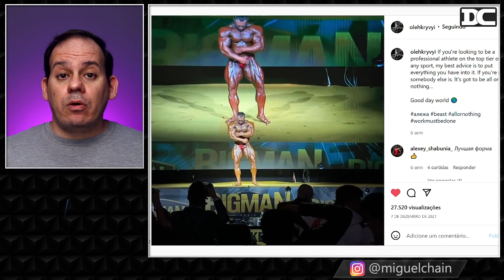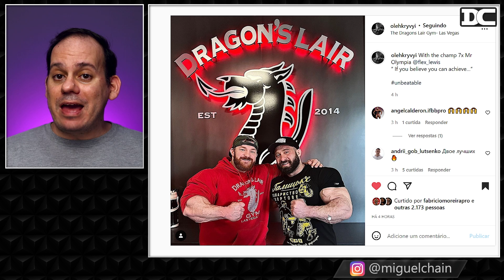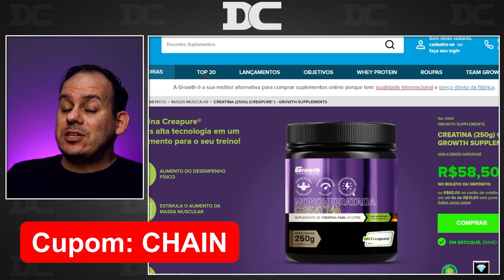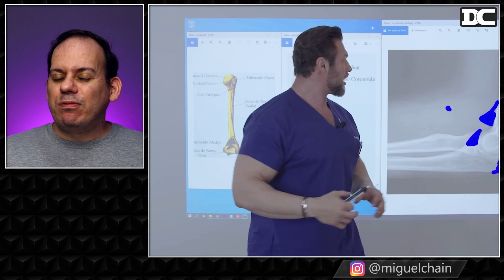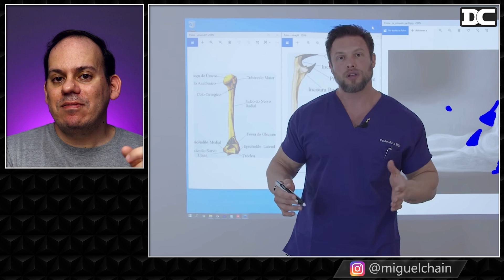Balestrin passa por nova cirurgia + Pacholok vai treinar Ramon e Zancanelli juntos? Oleh Kryvyi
Link do Video  Original:
Paulo Muzy:

Content:
00:00 - Flex e Oleh Kryvyi
01:54 - Growth
02:15 - Zancanelli, William e Pacho
03:03 - Julio Balestrin